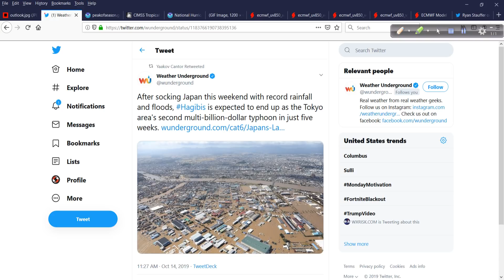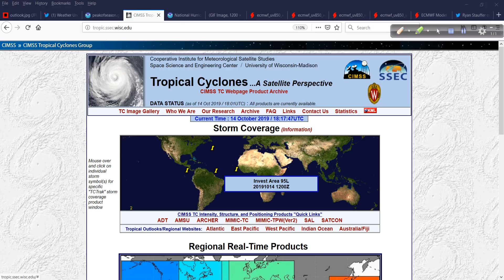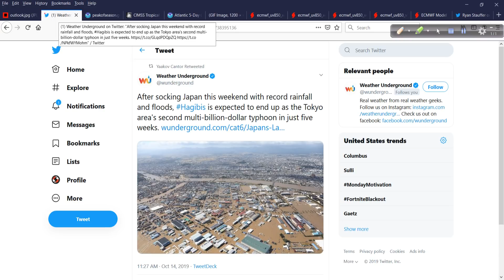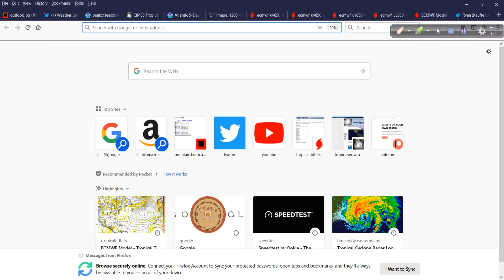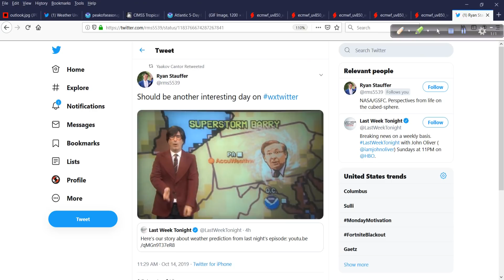Hurricane Outlook and Discussion for October 14, 2019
A lot going on despite the lack of actual hurricane activity. As I will point out in today''s update, it's the impact that we need to keep in focus.